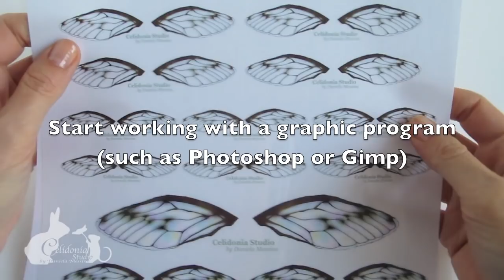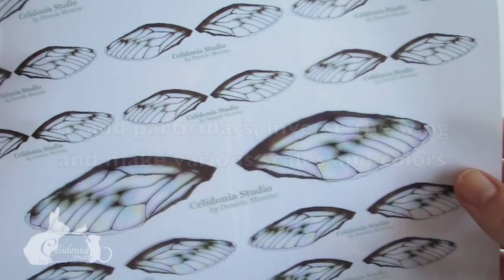Fairy Wings for OOAK Art Dolls Tutorial - Cicada Inspired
CLICK TO READ

How to make magical Fairy Wings for OOAK Art Dolls - Cicada inspired ^__^

🌸  Please, respect my work!
If you make a work by a project of mine, please add credits (Celidonia Studio by Daniela Messina) and link the tutorial ❤️  Thanks! ❤️

🌸  I used: Lisa Pavelka Magic-glos, acetate film, Pattex 100% universal glue, metal wire ø 0,35 mm and... a little bit of Fairy Dust!  ✨  ^__^

🌸 Use hashtag celidoniastudiotutorial to share with me your re-creations :)